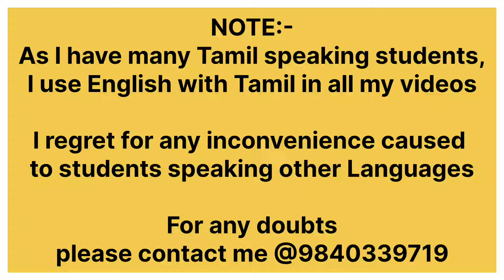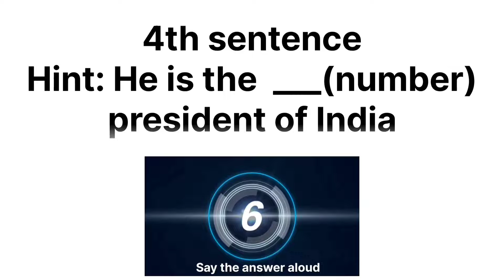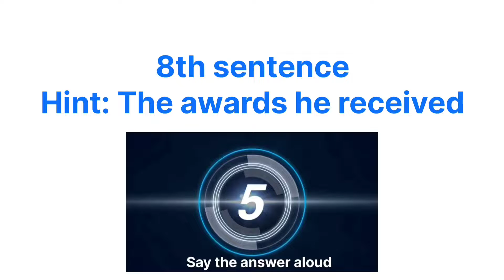Spoken English through Tamil | Learn English through activities | English Speaking Practice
TEST YOUR ENGLISH | English Speaking  practice | Spoken English through Tamil |

In this video, you have to say  8 sentence on our Late Legend Dr.APJ ABDUL KALAM sir.

The following are few things which you can say about Dr. APJ Sir

1. He was born on 15th October 1931.

2. His full name was Avul Pakir Jainulabdeen Abdul kalam.

3. He was born in Rameswaram, Tamil Nadu.

4. He is the 11th president of India.

5. He wrote famous books like Wings of fire, Ignited minds and many more.

6. He is also called as "Missile man of India"

7. He studied Aerospace Engineering in MIT chennai.

8. He received Padma Bhushan in 1981,
     Padma vibushan in 1990,
Bharat Ratna in 1997 and more.